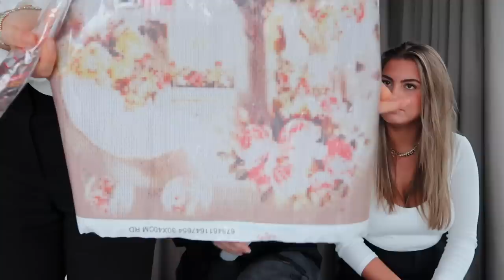VERLOREN ONBEZORGDE PAKKETJES GEKOCHT VOOR €100.......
About me ッ
Naam: Sara Verwoerd
Leeftijid: 21
Camera: Canon G7X mark II
Edit: Final Cut Pro X